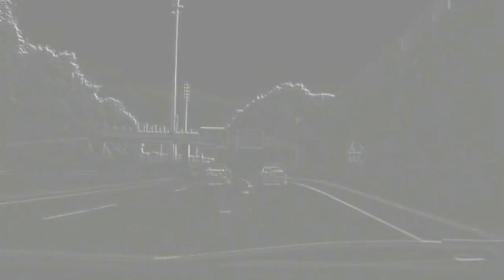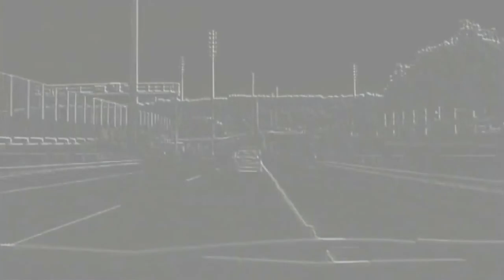Autobahn Fahr`n (My tribute to kraftwerk and to good days of electronic music)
produced and © by Jens Brzoska (Musician from Germany - Wuppertal)

My tribute to Kraftwerk and to good days of electronic music